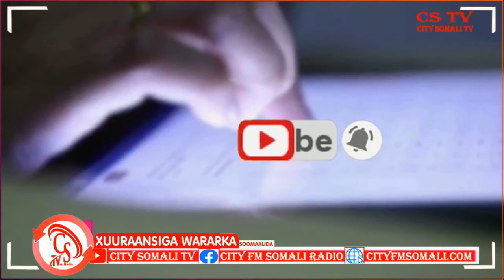Maxakamada Garoowe oo dib u dhigtay Dhegeysiga Dacwado ka dhan ah Shan Eedeysane.